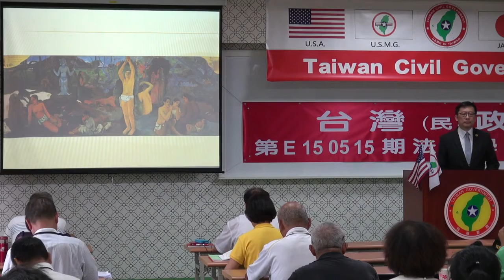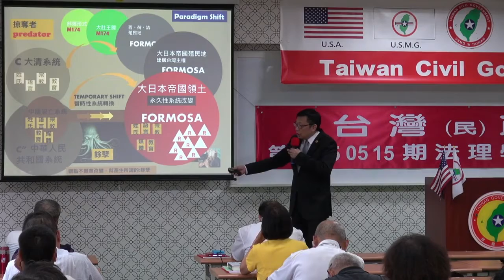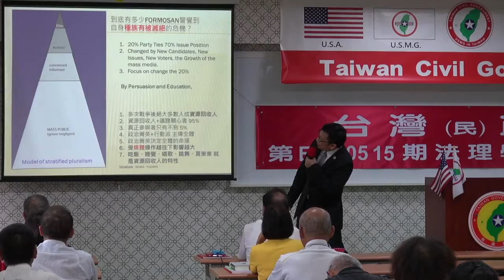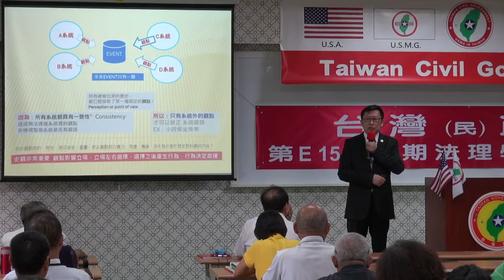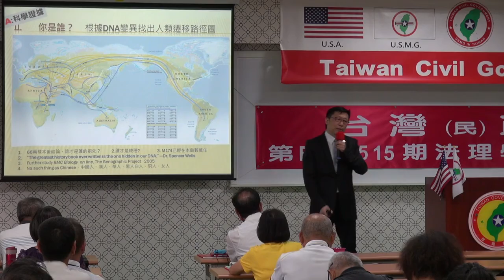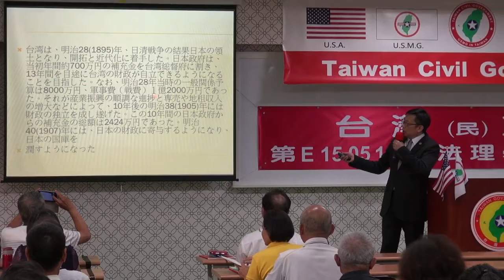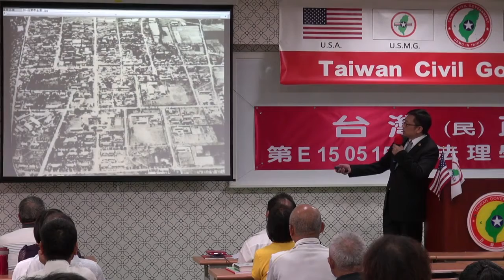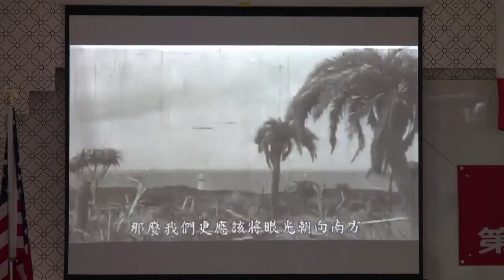150516-6-台灣史解碼-大山格麟-台灣民政府第E150515期法理學院初級班